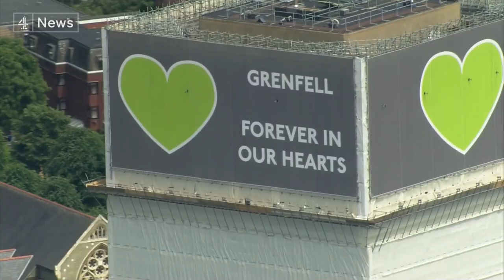Grenfell Tower fire survivor wants to turn site into ‘floating’ memorial garden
Almost four years since 72 people died in the Grenfell Tower fire, a decision looms about what should be done with the structure itself - in a way that honours those who lost their lives.

Some of the survivors and bereaved from the Grenfell Next of Kin group are clear about their vision; transforming the tower into a living vertical garden, that stands as a national monument to the tragedy.

But they're worried the government has already made up its mind to pull the building down. Fatima Manji has been to meet Marcio Gomes who came up with the idea.